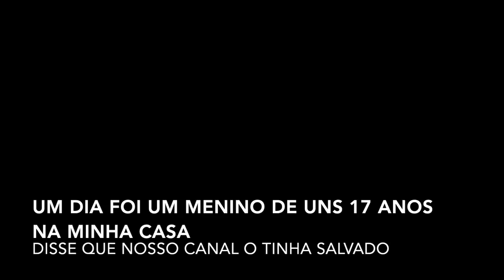ELE ME EMOCIONOU